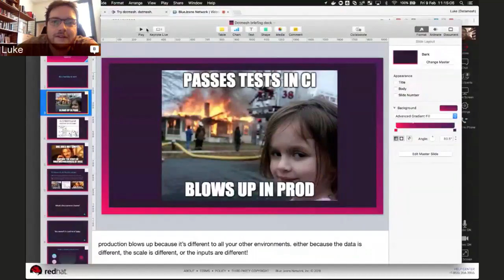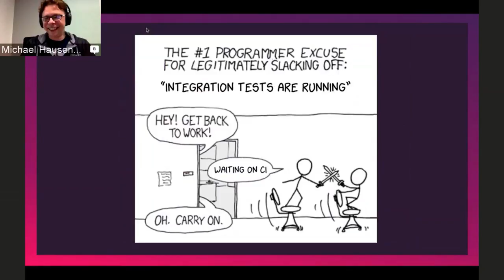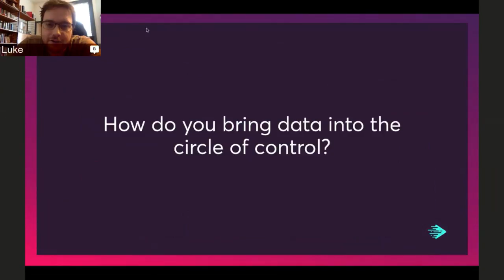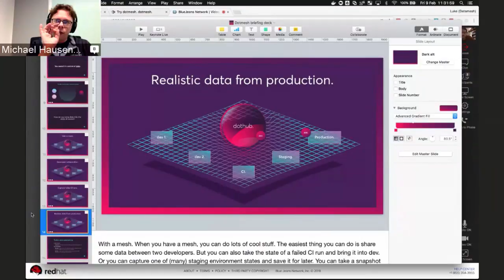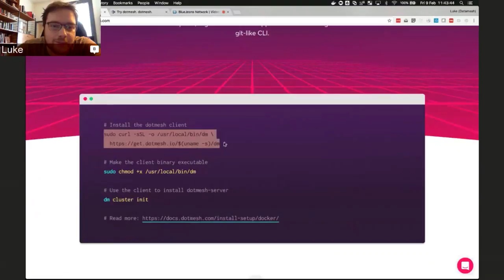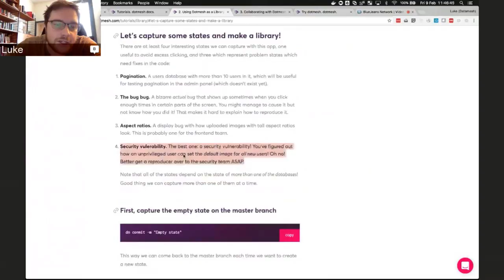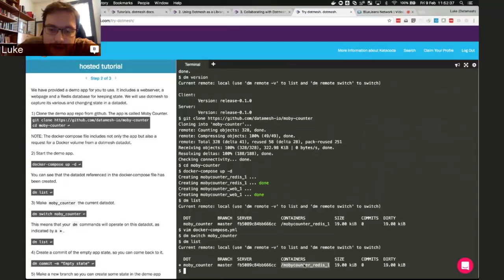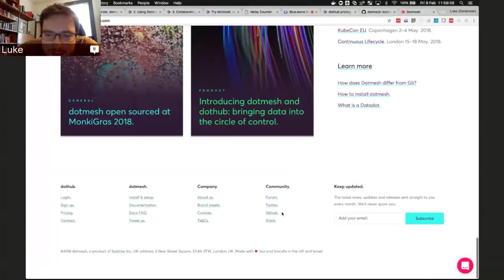An Introduction and Deep-dive into Dotmesh